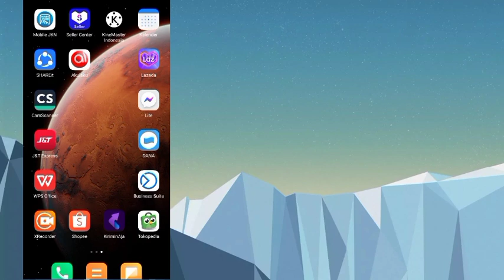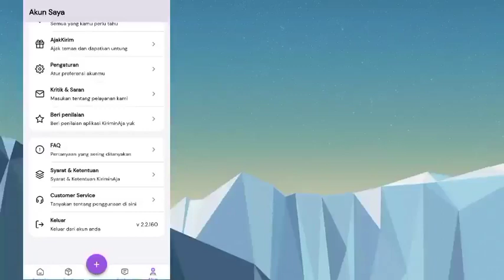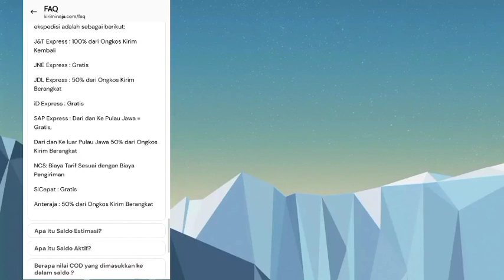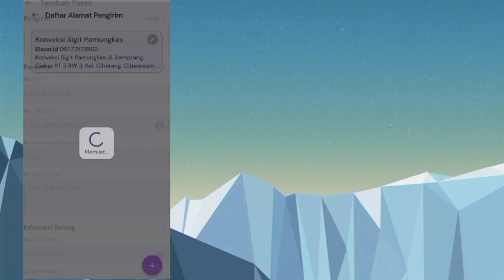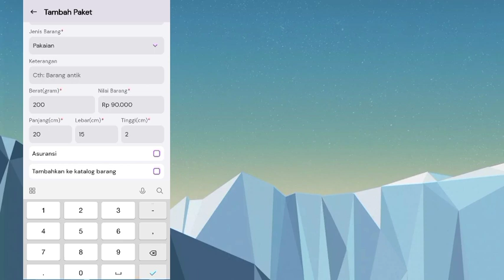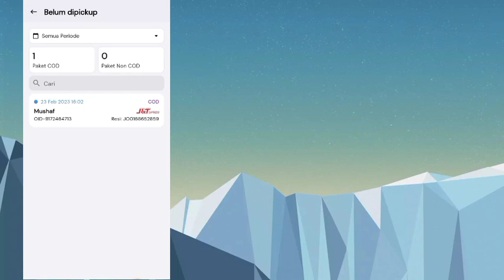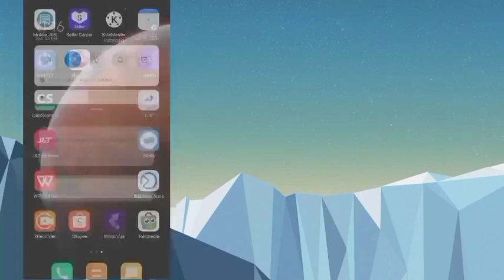Jangan Lupa, Ini Cara Kirim Pesanan COD Tanpa Marketplace!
Proses Orderan COD Puluhan Konsumen dalam waktu singkat dan tanpa ribet di apk kiriminaja

Video ini menjelaskan tentang proses Orderan COD tanpa ribet

cara memproses orderan di shopee
cara memproses pesanan di shopee
cara proses pesanan di shopee
cara print resi di shopee
cara kirim barang di shopee